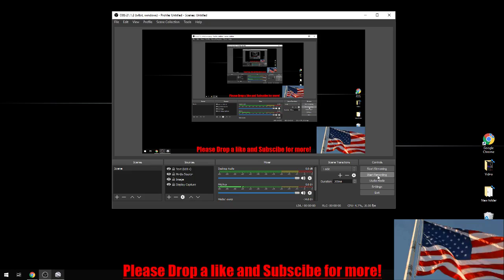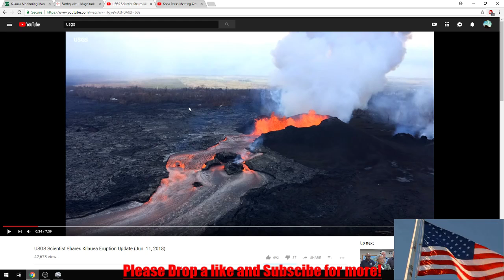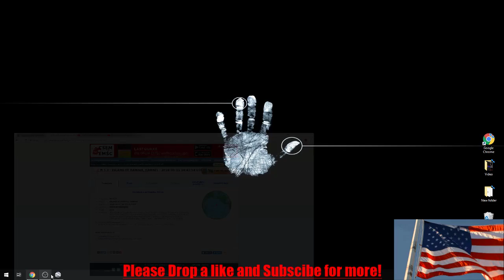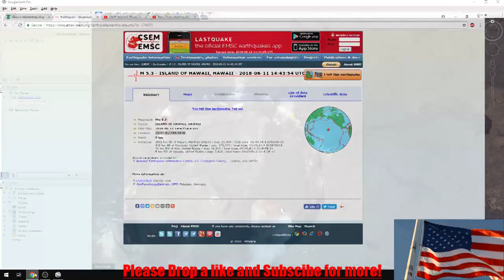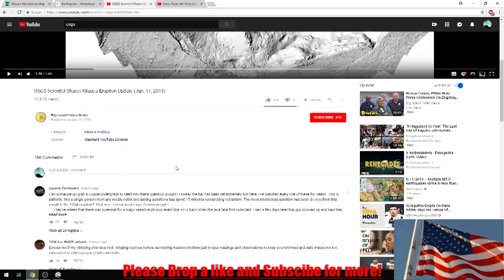(6/12/18) I was right!! Kilauea Greater Caldera Collapsing | Recent 5.3 Quake | Hawaii Air Quality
Going over the recent 5.3 earthquake on the outside of the greater caldera and looking at residents interviews on air quality and over well being.